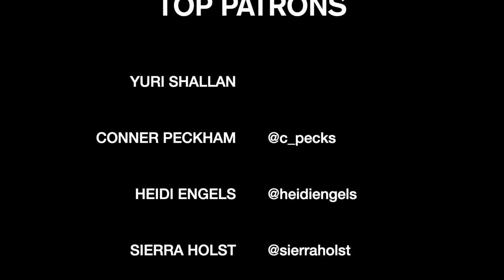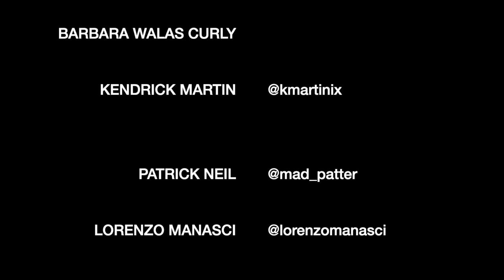Yellow Lines | Canby High School OTHERS' SHOES Benefit Concert | original song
YELLOW LINES
April 25th, 2019
CHS Others' Shoes Benefit Concert
in the FAC
"a school devoted to kindness"

video by Reegan Whelchel

upcoming gigs - maybe come hang out :)

may 14th - Fix'n To with Bea & Hannah
may 17 - Leaven Community Center - RC Homemade Jams
may 20 - The Old Church RC Homemade Jams
June 5 - Sofar Sounds PDX
June 9 - Rose City Book Pub
june 27 - Strum with Adira Shark & Sorcorra

oye, LOOK - my NEW Single!

yep, it's on Spotify too!

Stick around, friends :)